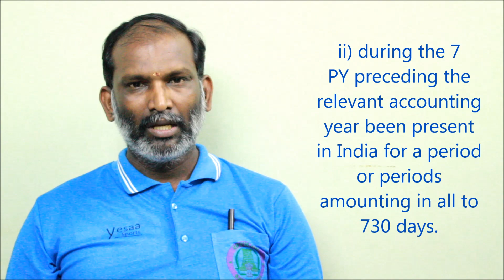(Tamil) Residential Status of H.U.F, Firm, A.O.P. by Dr. K.Vijayakumar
This video presents the Residential Status of H.U.F, Firm, A.O.P. discussed by Dr. K.Vijayakumar